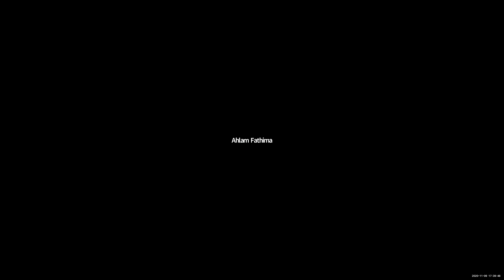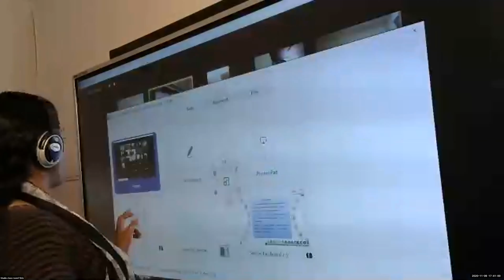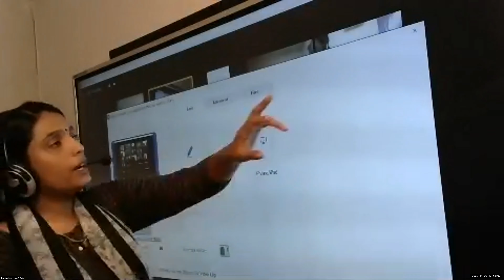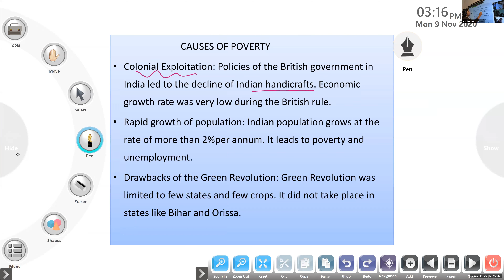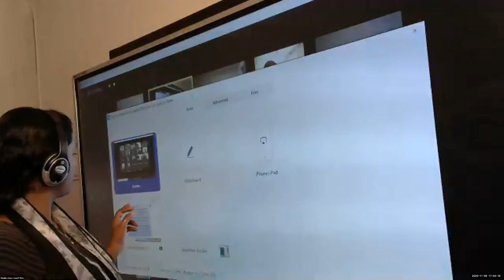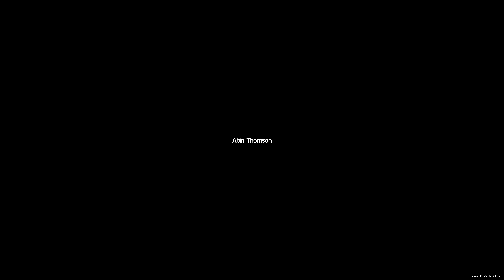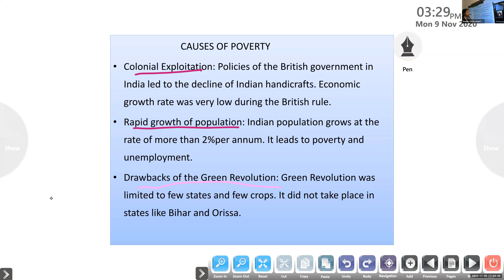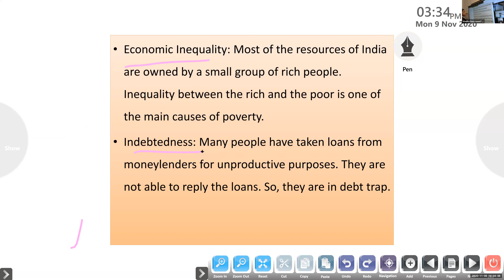Dr.Raju Davis International School | CLASS 9 POLITICS PART- 2 | 09-11-2020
CLASS 9 POLITICS PART-  2 CAUSES  OF POVERTY